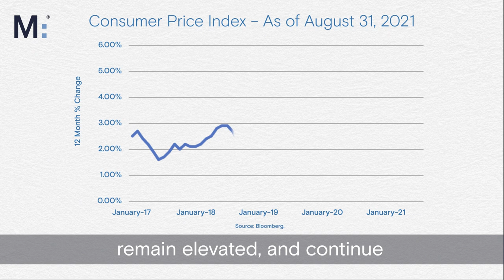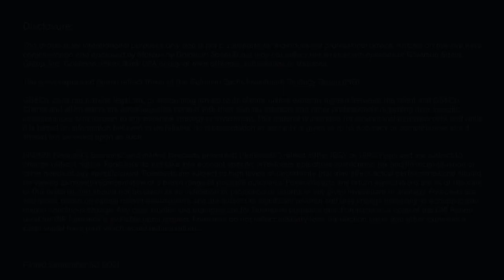Q3 Economic Developments 2021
We're excited to share third-quarter economic developments featuring Mariam Kamshad from Goldman Sachs' Investment Strategy Group. In this video, Mariam covers ISG’s views on the Delta variant's impact, continued inflation concerns, upcoming Fed strategy, and recent market volatility.

Follow Marcus on Instagram: @marcusbygoldmansachs